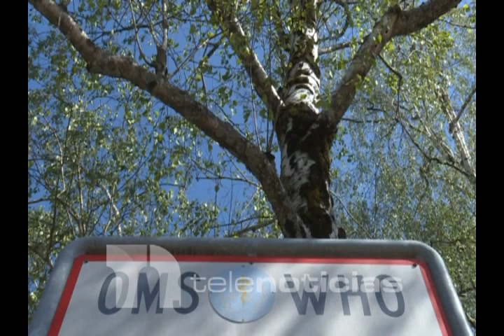Infectologo explica pacientes a los que el dengue afecta con mayor letalidad